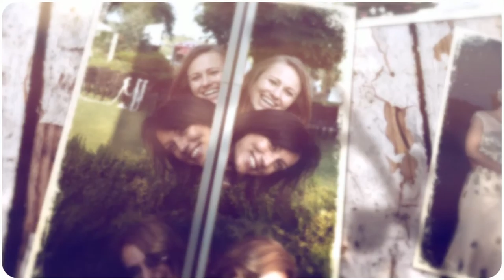Mariann Zoltan esküvője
Fotó: Gaál Miklós
eskuvofotozasok.hu